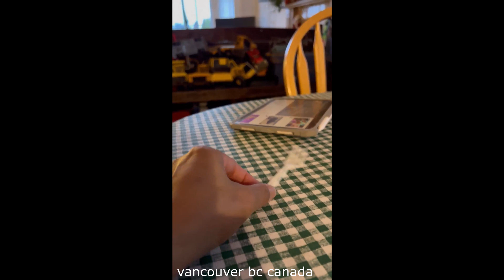misc remember us this way